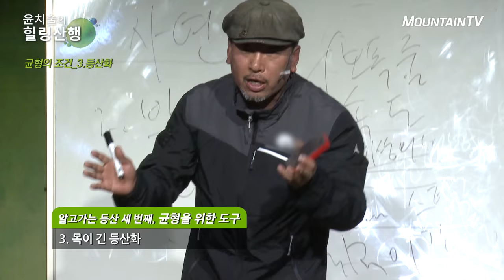즐거운 산행을 위해 꼭 알아야 할 등산상식 3편! 등산화 신는법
등산의 기본 등산화! 어떤 등산화가 나의 발과 발목을 보호해줄까?
기본부터 제대로 알자

KTskylife 123번 /SK BTV 247번 / LG U+ TV 129번 / KT olleh TV 127번 / 케이블 채널 번호는 홈페이지참고